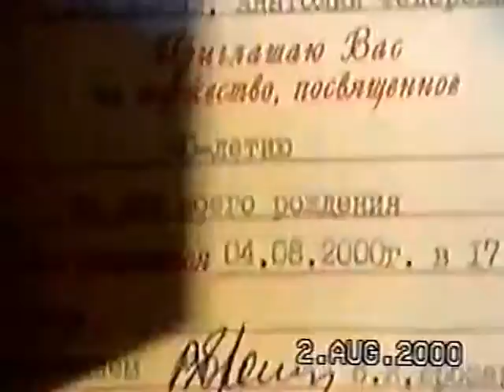Как в 2000 г. мы отмечали день рождения 8-летней дочери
Друзья! Почему я опубликовал это видео?  Ответ прост - не делайте из своих детей маленьких эгоистов, потому, что повзрослев, они становятся взрослыми бездушными эгоистами, которые будут любить только себя... Разве мог я представить себе, что эта милая девочка, которая ранее и минуты не могла  обойтись без моего внимания, которая до 13 лет спала только с папой, а через 12 лет (через 2 года после развода) предаст своего отца и отвернется от меня...
Друзья, я всегда рад с Вами общаться и быть для Вас полезным!
Друзья, рекомендую:1). Пройти обучение в бесплатной "Школе YouTube" Дениса Коновалова
2). Для продвинутых платный вебинар "Новые алгоритмы и источники трафика на YouTube": Как за один день увеличить количество просмотров с 5000 в сутки до 800 тысяч просмотров за последние 48 часов? ТОП 30 ошибок в работе на YouTube; Серые каналы. Доступ на 90 дней; YouTube Analytics для профессионалов
4). Стать партнером магазина «infoNext»
С уважением, Анатолий Климович.